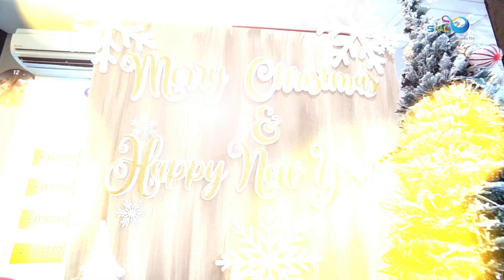Believe In The Magic Of Christmas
Christmas is a day of meaning and traditions, a special day spent in the warm circle of family and friends. Merry christmas and happy new year everyone!

PT Sinergi Multi Lestarindo Tbk